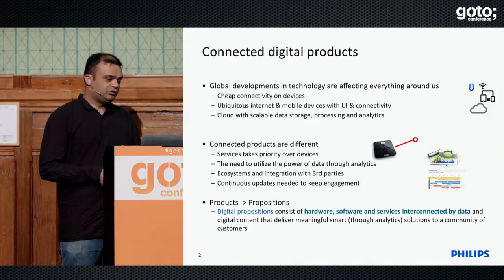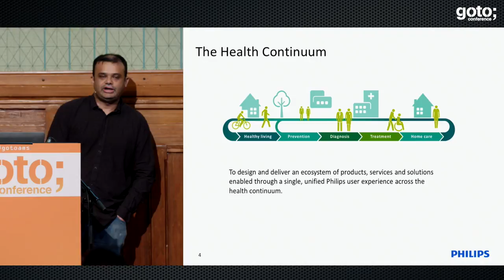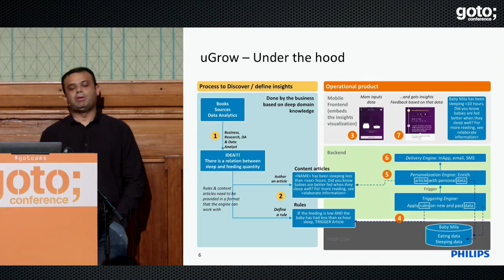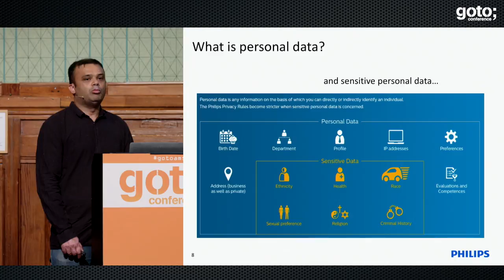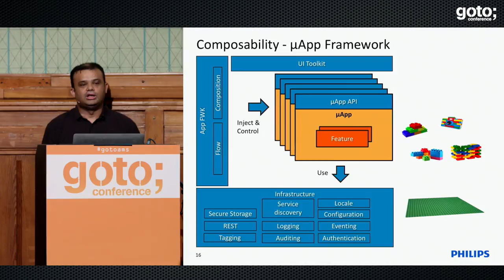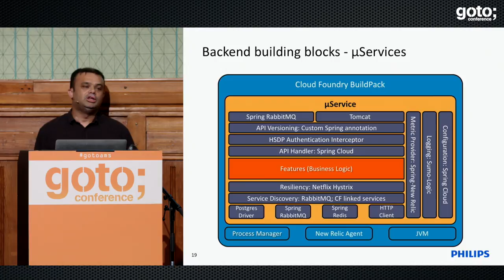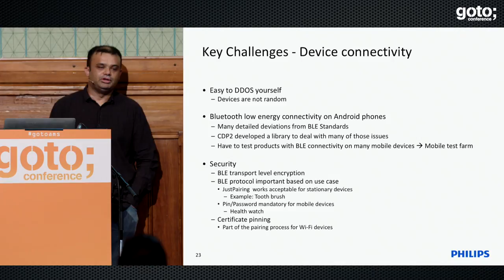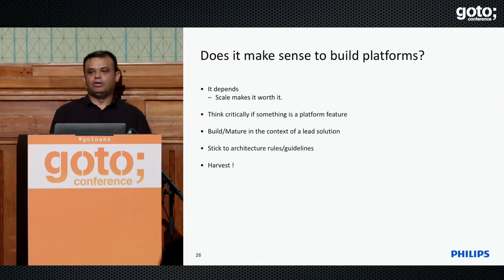Internet of Healthcare Things – A Platform Approach • Poorna Kallare • GOTO 2017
Poorna Kallare - System Architect at Philips Connected Digital Platforms

ABSTRACT
Everything today is connected – from toothbrushes to MRI machines. Just connecting a device to the internet does not make it “smart;” it’s not that hard to add connectivity to a device. Things get interesting when you can see the benefits of connected devices sharing information and gathering insights to learn context and see the holistic view of the consumer. To enable this, we need platforms that allow [...]

TIMECODES
0:00 Introduction
1:34 Connected digital products
6:12 The Health Continuum
9:01 A typical solution - Grow
13:37 Medical device classification
16:57 What is personal data?
19:20 A Common platform
20:49 Frontend building blocks - App
21:53 App Example - User Registration
23:07 Key Challenges - Mobile
26:29 Backend building blocks - Services
27:18 Key Challenges. Backend
29:10 Device Connectivity Architecture
30:31 Key Challenges - Device connectivity
32:00 Device connectivity - Securing a device
32:41 Platform Life Cycle - Combinatorial complexity